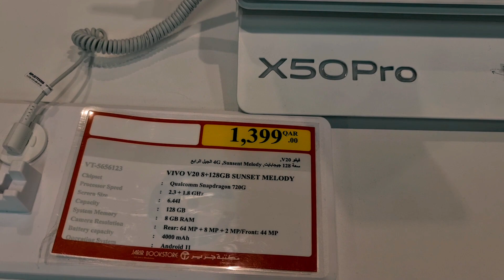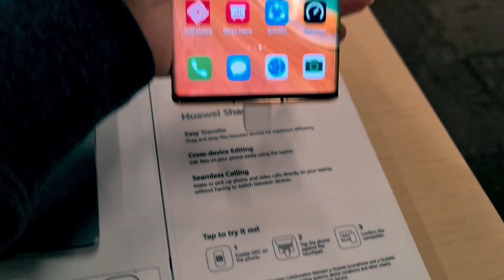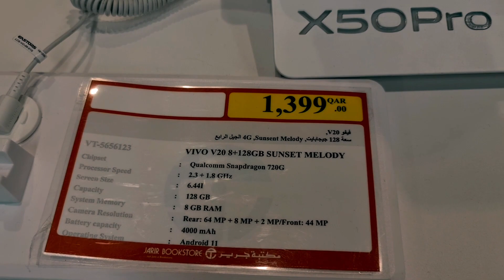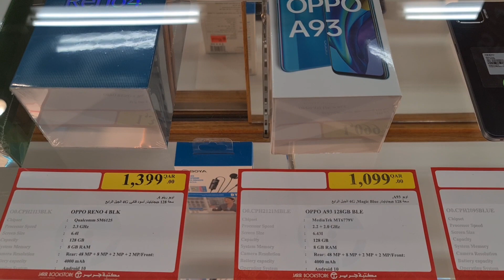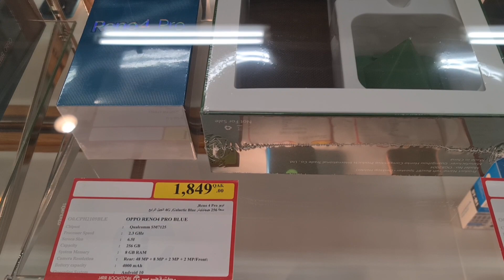Best Cheap Android Phones | eon4shopping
Welcome to the best cheapest phones, a guide which will lead you straight to the best cheap smart Phones, the best Pixels and every other budget handset that you can think of. You can't help but make an informed purchase after taking in all this info.

Online shopping
Best stocks to buy & to invest in
Best online stock brokers
Passive income
Stock investing
Best finacial advice
Best buy
Jarir Bookstore